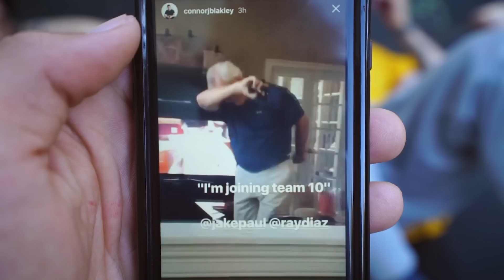We have a serious problem...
CYA TOMORROW!!